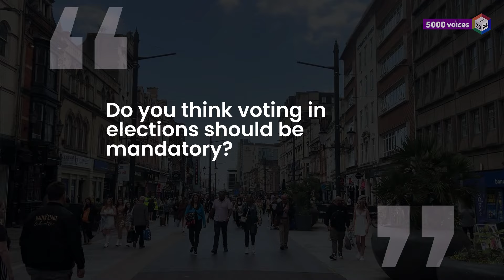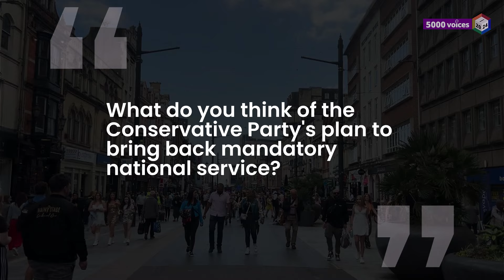We asked Taylor Swift fans who they think she'd vote for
It comes as the pop star was in Wales for a one-night show on Tuesday.